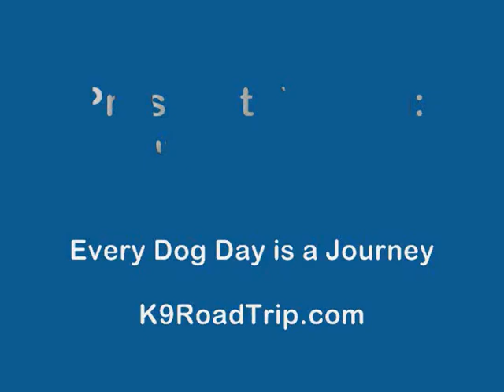Put something in my bone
Prospect the Dog likes his rawhide bones with a treat shoved in the end -- meat, peanut butter, chewy dog treat. JUST PUT SOMETHING IN HIS BONE.